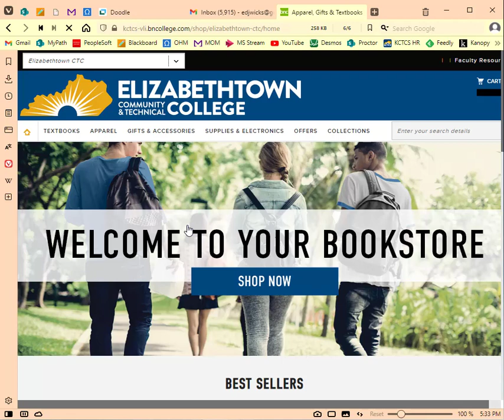MAT 184 ECTC Bookstore